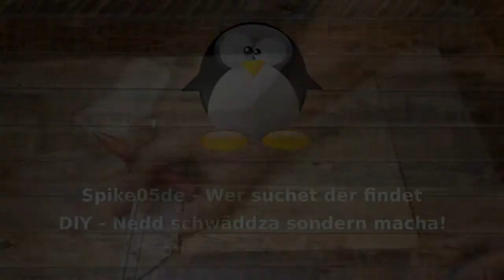DIY Schlittenregal bauen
So ein Schlittenregal ist mit wenigen Aufwand und etwas Restholz schnell selbst gebaut.

Mein Werkzeug*:

► Dremel Versatip 2000-6 Butan Lötkolben
► Dremel Oberfräsen-Vorsatz
► Makita BHP453RHE Akku-Schlagbohrschrauber 18 V
► Makita DJV 181 Akkustichsäge
► Makita Lithium-Ionen-Combi Drill, DHP453Z
► Bosch DIY Akku-Heißklebepistole GluePen
► Dremel® 8200-5/65 Akku-Multifunktionswerkzeug Li-Ion

Foto und Video Equipment*:

► Ausleuchtung für Fotos RPGT Soft-Box Set 50x70 mit 80W Tageslichtlampen
► Victure Action Cam 4K WIFI
► Canon G15

Euch entstehen durch Klick auf die Links keine Nachteile.

Bei diesem Kanal geht es um DIY-Themen mit den verschiedensten Werkstoffen. Von Holz und Beton über Häkeln ist alles mögliche vertreten.